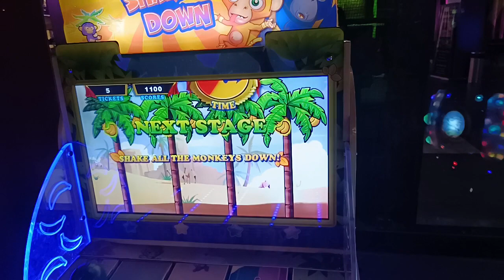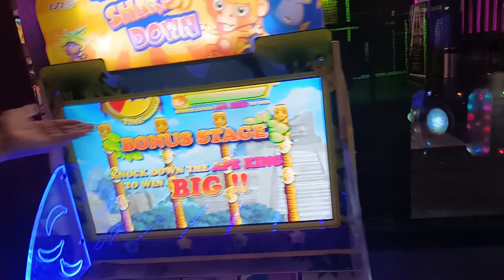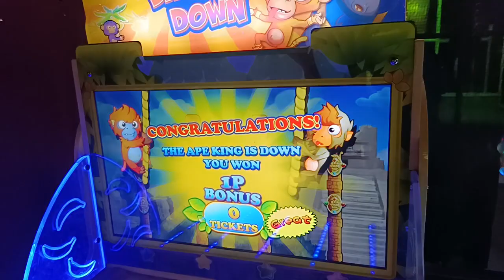Monkey Ko Kyu Mara??youtube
I don't know this game, pls comment  me batana kaise khelte he

YT_RELATED.N5pmHgd1pr4 Content Indian bike driving 3D New Thar Middle Class Boy Story 馃槍@TioxPlay

YT_SEARCH.aam papad wala  aam papad wala
YT_SEARCH.artist drawing  artist drawing
YT_SEARCH.b t s new song  b t s new song
YT_SEARCH.chhota babu  chhota babu
YT_SEARCH.cricket match  cricket match
YT_SEARCH.fatima faisal  fatima faisal
YT_SEARCH.icecream  icecream
YT_SEARCH.lucifer morningstar status  lucifer morningstar status
YT_SEARCH.meow meow meow  meow meow meow
YT_SEARCH.old vs new mashup  old vs new mashup
YT_SEARCH.prakash solanki  prakash solanki
YT_SEARCH.shorts  shorts
YT_SEARCH.spider-man ka gana spider- man ka gana  spider-man ka gana spider- man ka gana